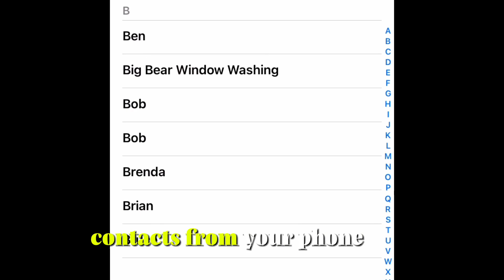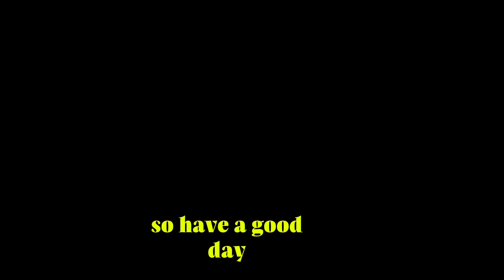How to get your first 10 customers